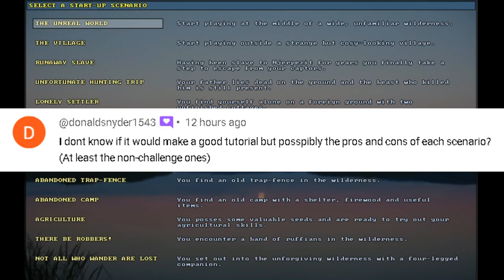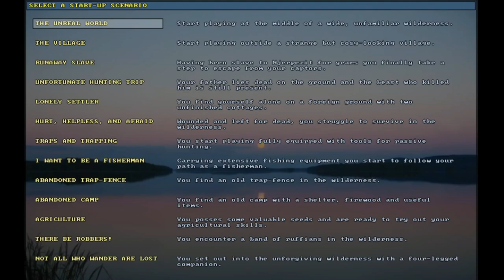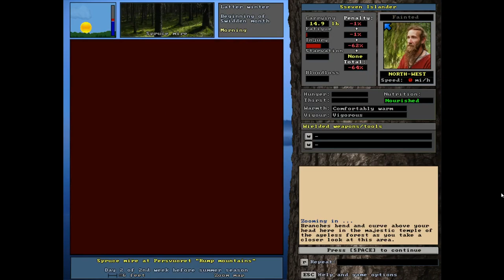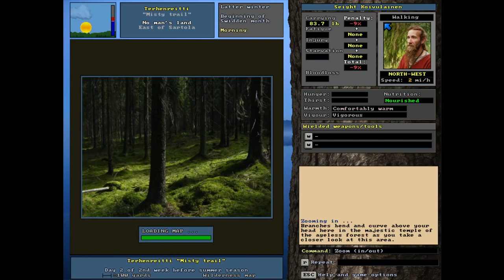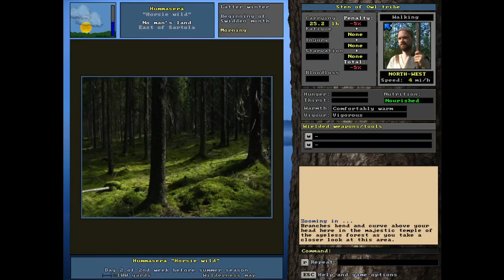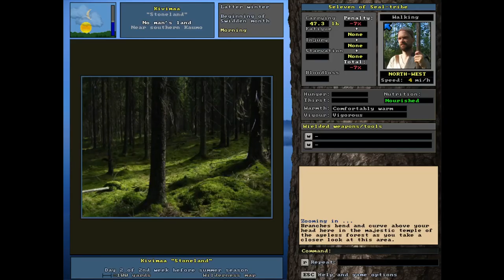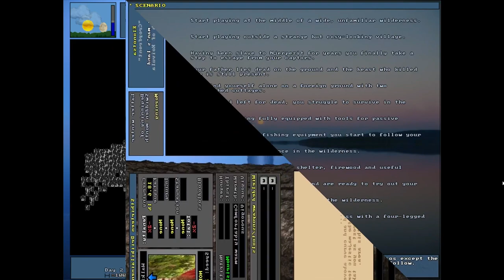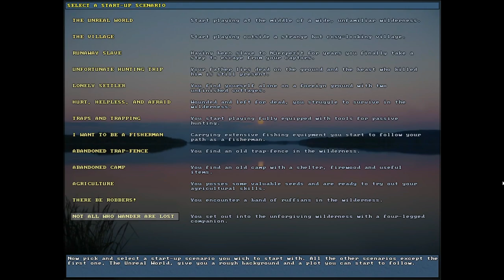UnReal World Tutorial - All 13 Starting Scenarios (Gear Review + More!)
Welcome to the UnReal World Survivors! Leave any questions or suggestions in the comment section.

DEVELOPER:
Sami Maaranen (creator), Erkka Lehmus (co-designer)
PUBLISHER:
Enormous Elk

00:00 Intro
01:20 The Unreal World
03:01 The Village
04:36 Runaway Slave
06:49 Hunting Trip
09:15 Lonely Settler
10:55 Hurt, Helpless & Afraid
12:51 Traps & Trapping
14:28 Fisherman
15:59 Trap Fence
17:53 Abandoned Camp
19:43 Agriculture
21:23 Robbers
23:24 Not All Who Wander